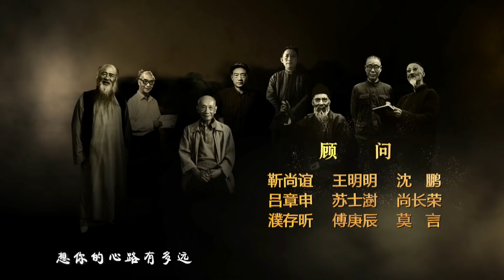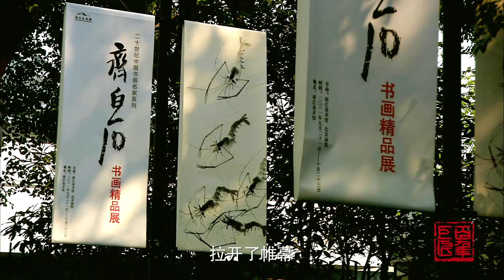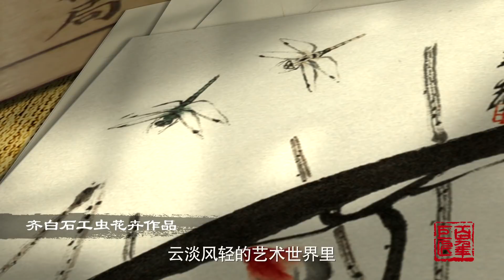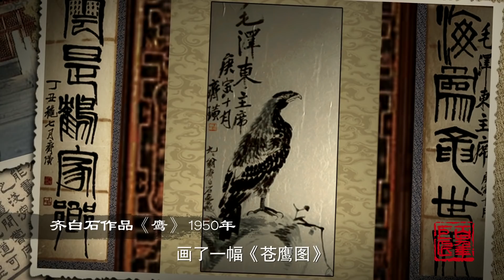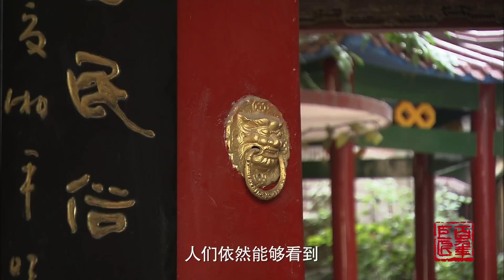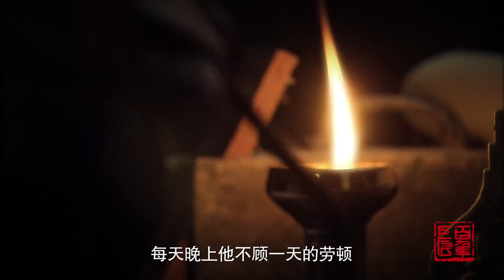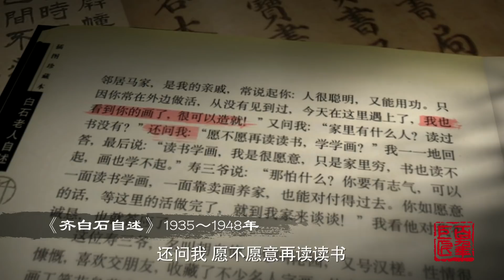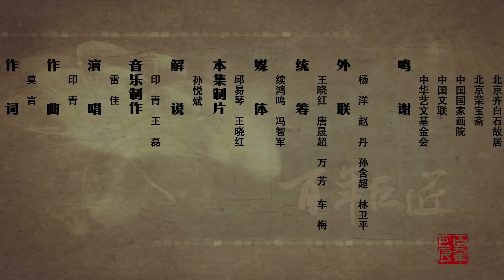《百年巨匠》纪录片【美术篇】—— 齐白石 Qi Baishi（第一集：从木匠到画匠）高清中文字幕版